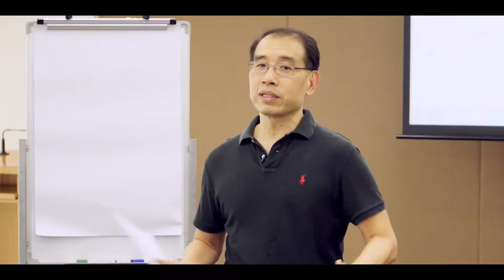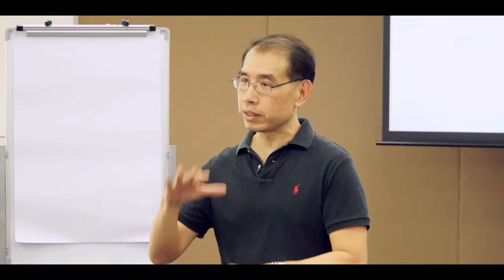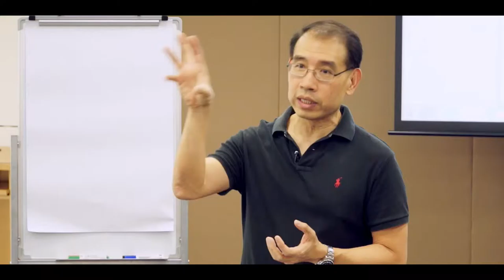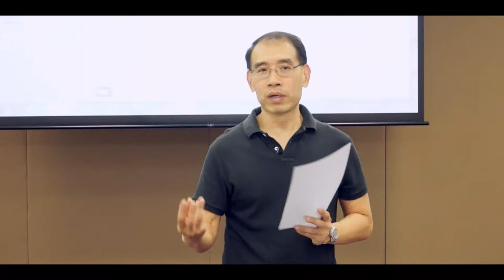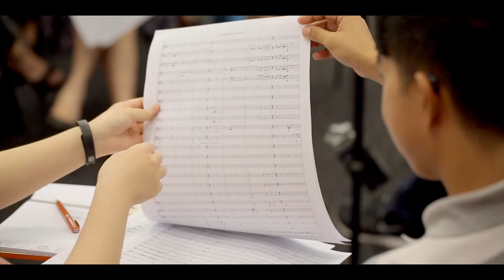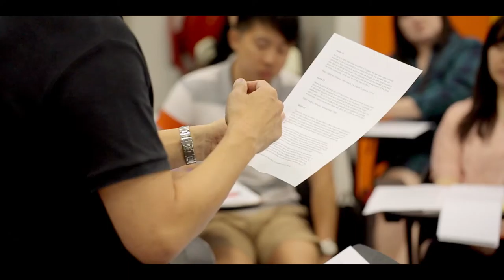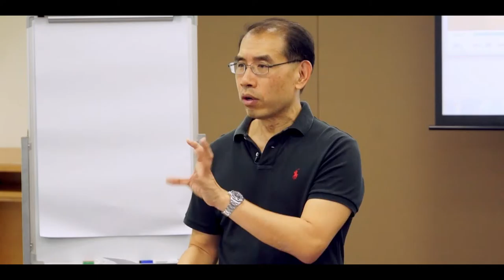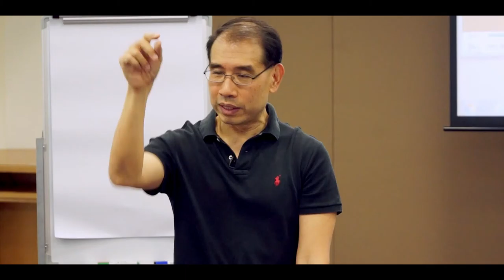MOE-NAC Master Artists Series, Dr. Kelly Tang